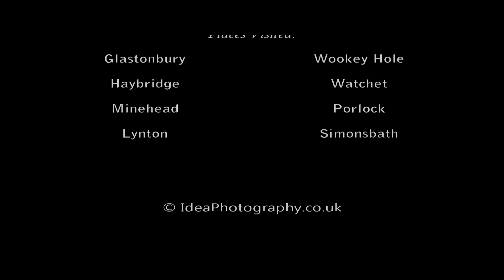Amazing Somerset 2012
Short film about Somereset